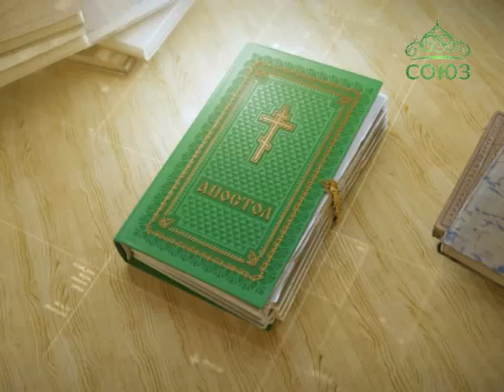Читаем Апостол. 20 апреля 2016г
Читается Откровение Иоанна Богослова.